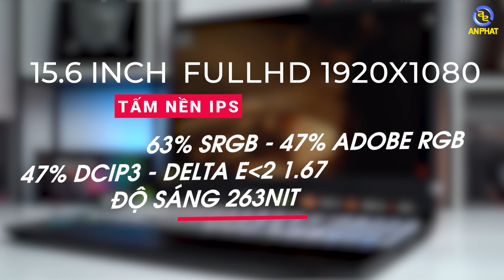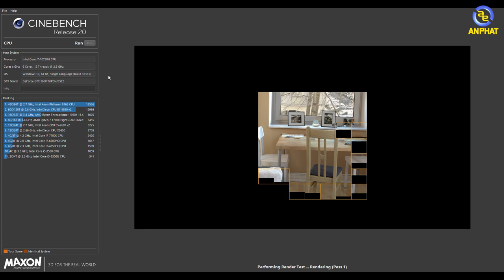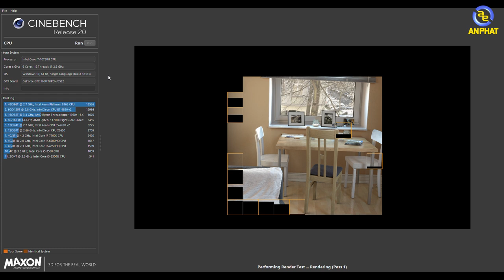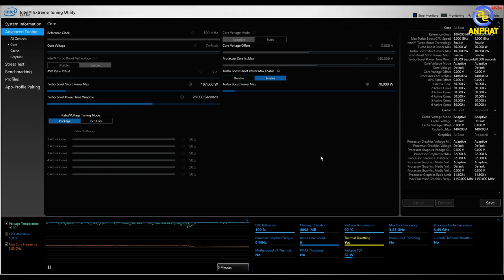Đánh giá chi tiết Acer Nitro 5 2020 - Tản nhiệt mới liệu có quá yếu ??? | An Phat PC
Acer Nitro 5 2020 ra mắt để tiếp nối thành công của Acer Nitro 5 2019. Vẫn những đường nét thiết kế cũ nhưng đã cải tiến về hệ thống tản nhiệt cũng như khe gió tản nhiệt để tăng cường hiệu năng cho sản phẩm.
Nitro 5 2020 được cải tiến thêm với công nghệ Wifi 6 giúp đem lại tốc độ cao gấp 4 lần Wifi truyền thống.